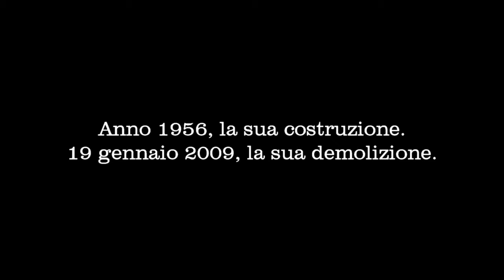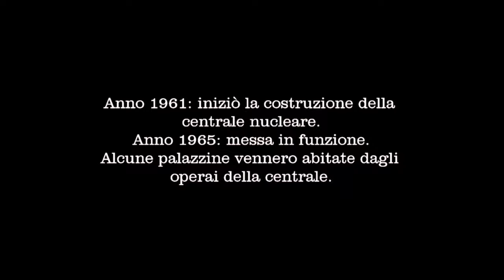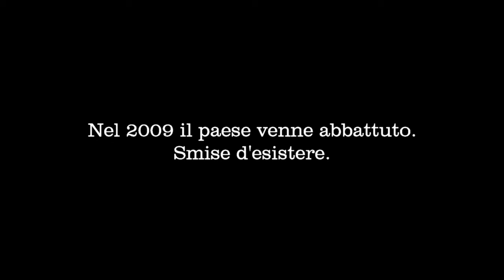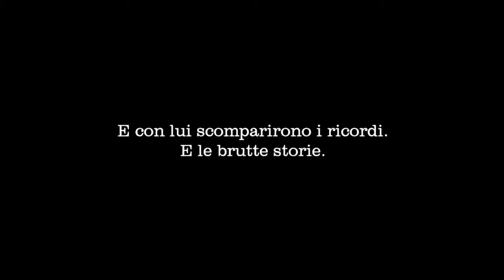Brusaschetto Nuovo - Il paese scomparso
Un paese abbandonato, scomparso nel nulla, da un giorno all'altro. Era il 2009, l'anno della sua fine. Un piccolo angolo di follia, un concentrato di case costruite negli anni '50, accanto al Po. Per molti uno scempio, una ferita a cielo aperto, un luogo che negli ultimi anni è stato simbolo di degrado e degenerazione. Questo era Brusaschetto Nuovo, questa è una storia vera..
(le riprese all'interno di questo video risalgono a Maggio 2014)

I miei video non sono a scopo di lucro, aiutami a realizzarne altri